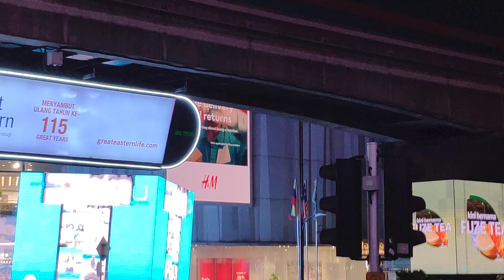Dia Tarik Kaw² Beb.. Sampai Dahi Penonton Jadi Berkedut Dgr Dia Tarik.. Pergghh Meremang Bulu Beb oi